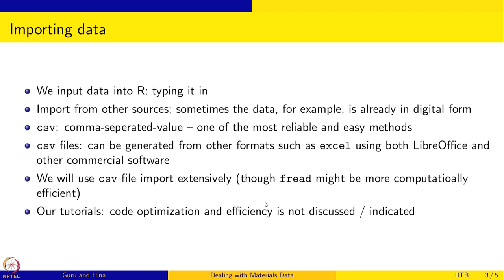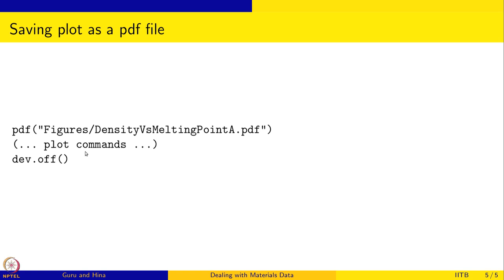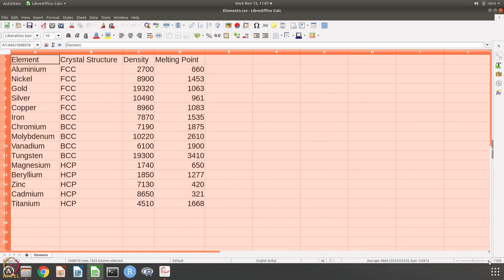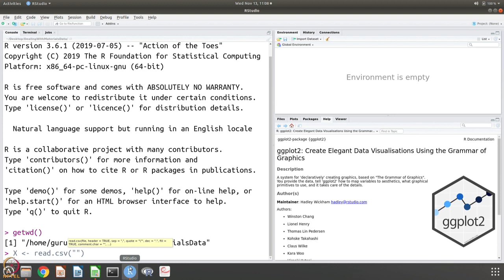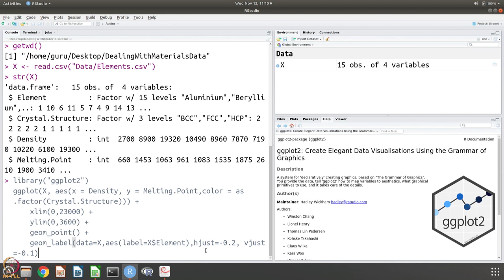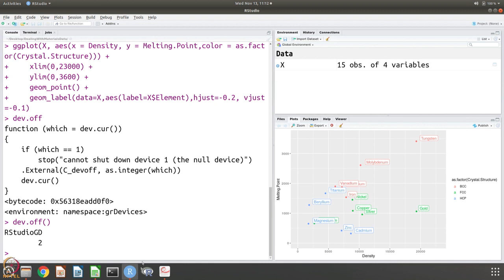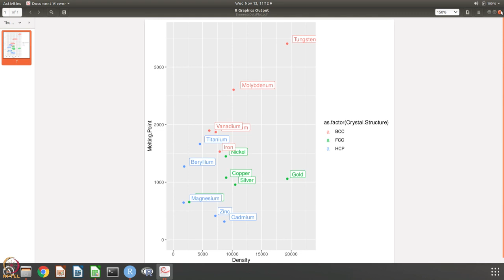Week 2: Lecture 16: Importing and plotting data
Lecture 16: Importing and plotting data